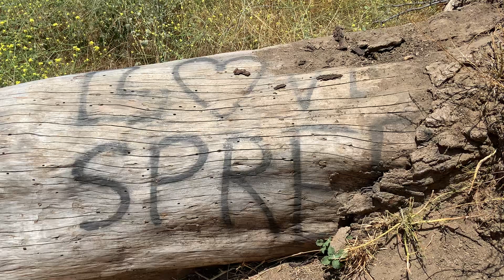Love spree and happiness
Message written on tree.